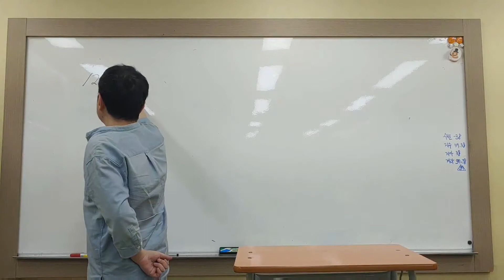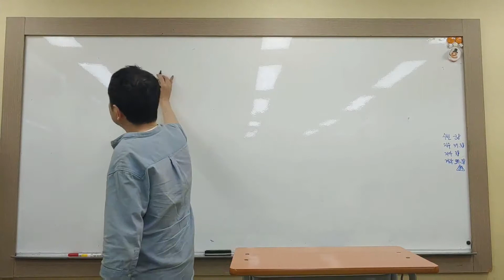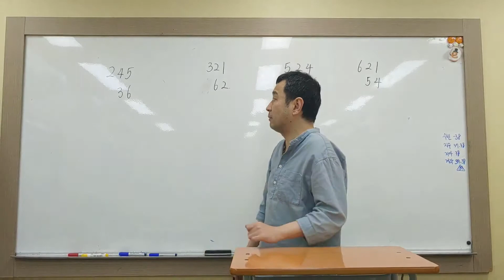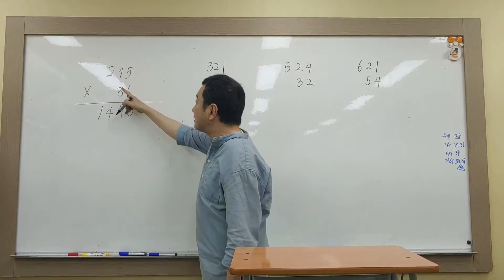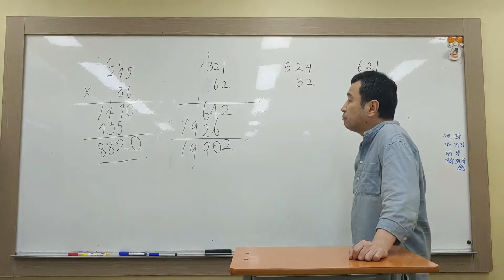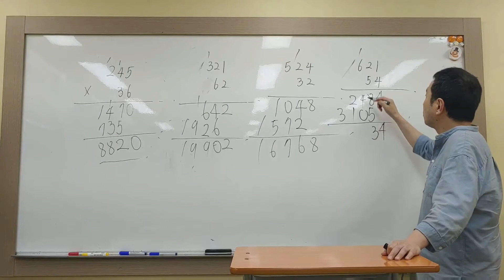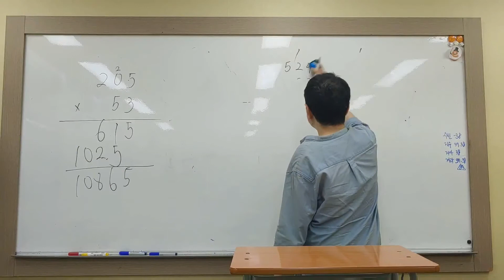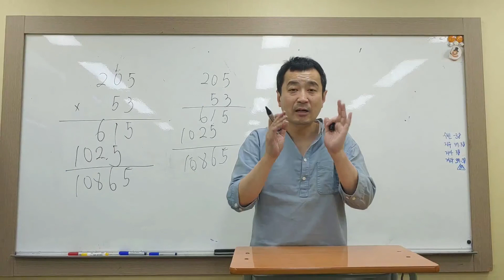초4수학 4-1학기 12강 세 자리수 곱하기 두자리수 -러프케이쌤-